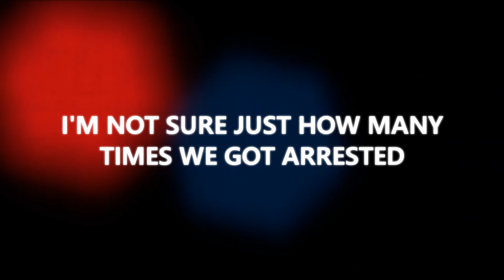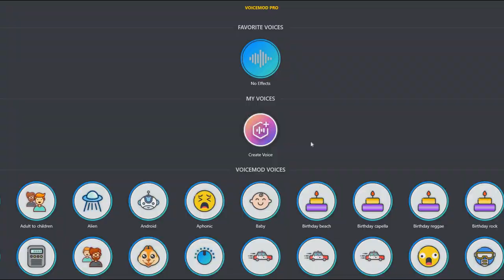THE BEST OF Rainbow Six Siege Voice Changer Trolling!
Jonas
HeroPenguin

(つ✧ω✧)つ